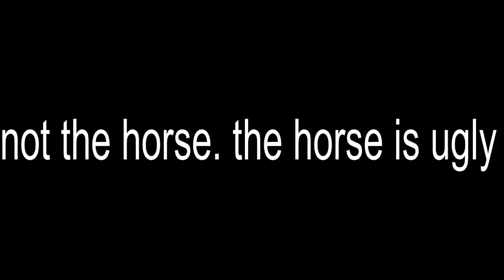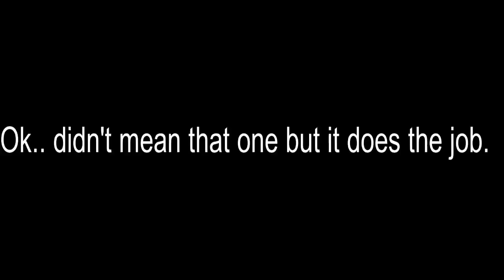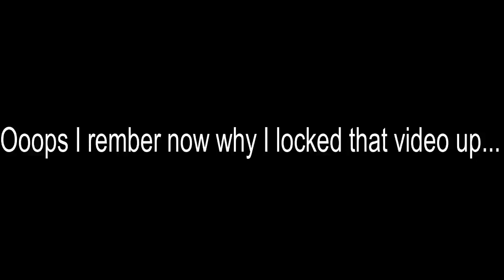Winter update teaser (Winter 2023)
Since I don't have the newest hollow woods update unlocked, I thought I'd do a very brief winter update teaser instead. This video does not include the magic horse teasers though. By the way the winter update will be releasing on the 6th of December. The magic horses will be released on the 13th. SSO has released the next up in Jorvik and Winter update spoilers already too.
I wont be linking the video though.